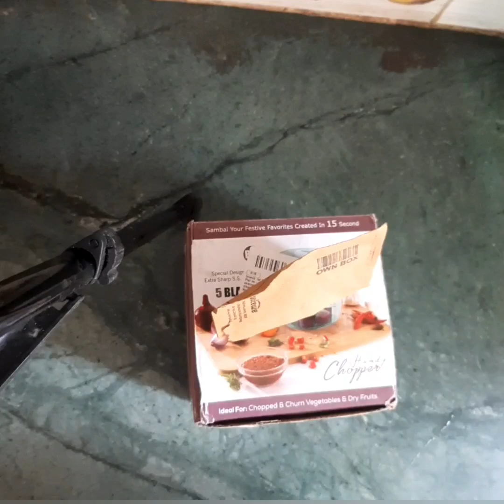Handy Chopper Review || Handy Chopper Use || Handy Vegetable Chopper Review